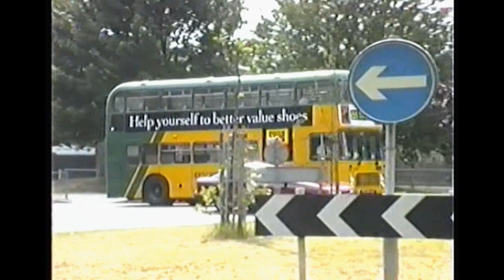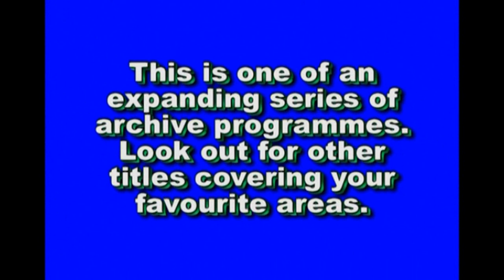Looking Back At Buses 32 London 1995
Filmed in Stratford, Romford, Aldgate, Heathrow, Orpington, Waterloo, Parliament Square, London Bridge, Bank, Oxford Circus, Marble Arch & Hyde Park Corner.